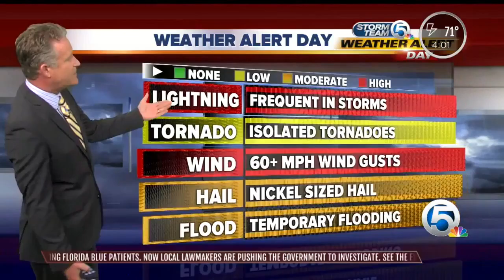4 p.m. Wednesday Weather Alert Day update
Meteorologists Steve Weagle & James Wieland update the Wednesday forecast for South Florida & the Treasure Coast